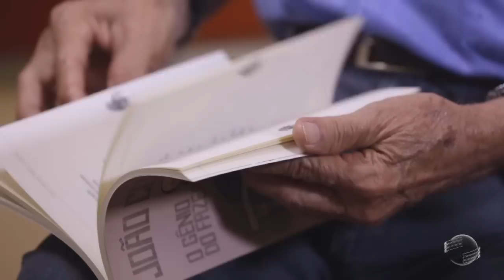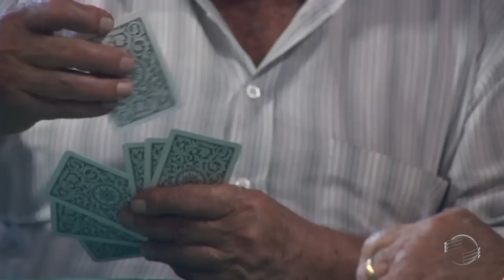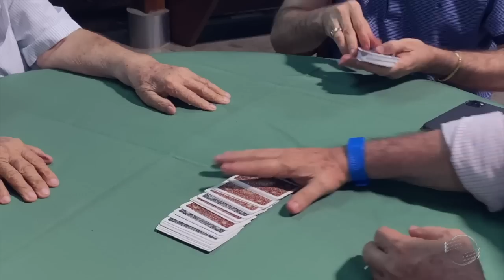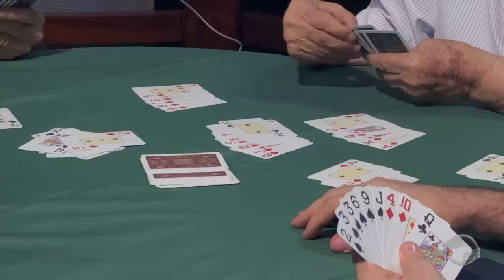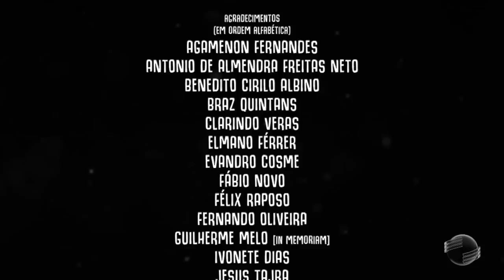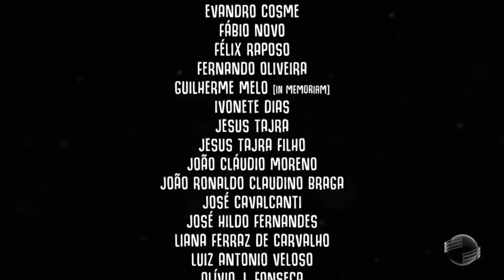O último episódio mostra o momento delicado da morte de João Claudino Fernandes